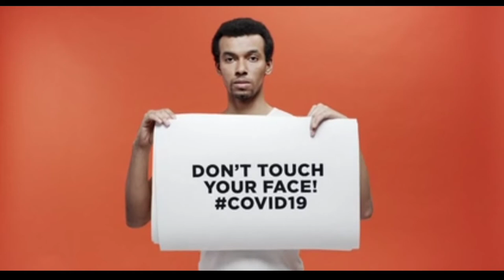Everything you need to know about face masks | COVID-19 Special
How useful are face masks during the coronavirus crisis? Experts can’t really agree on this: Should we wear them? And if so: who should wear them? Do they protect me, or the other person? And which types of masks make sense at all? In many Asian countries, face masks are regarded as one of the main weapons in the fight against the coronavirus. And in China it’s even forbidden to be on the streets without a mask. Here in Europe, we have mixed feelings about wearing masks. In times of scarcity many believe masks should be reserved for healthcare workers who depend on protection. But that view seems to have changed recently. Now more and more local authorities do recommend to wear masks in public. So let's talk about face masks - and what they can do for us

How Coronavirus Kills? Biological & Medical 3D Animation (60FPS): With the help of 3D Animation, in this video, we will mainly learn What happens inside our body once Coronavirus enters or How Coronavirus Kills? Whether visible to us or not, but when a person coughs, he releases 3000 saliva droplets. And, when a person sneezes, 40,000 saliva droplets are released. The shocking part is that a single saliva droplet can contain as many as 20 Lakh Coronavirus Particles. And, when these droplets are released, they can easily go up to 1 meter with a speed of 300 Kilometers per hour. But before learning about How Coronavirus Kills, the most important part to learn is, can it float in the air? The first answer is Yes. Coronavirus can float in the air. But in a special case. If the virus or the droplet stays afloat on the dust particles. Then, it can easily enter the body of the person passing by via. inhaling the dust particles. But, Scientists have to date not found any proof that Coronavirus is floating from one person's body to another. As you know, our whole body is made up of cells. Obviously, Alveoli, Lungs, Bronchioles, Bronchi, Trachea, Stomach, Brain, etc. are all made up of cells. The cell which we're talking about is already shown in the video above. Our body contains a total of 37.2 trillion cells. Actually, these are the ones that help Coronavirus Kill and also which allows Coronavirus to kill a human. As per the latest Coronavirus Update, Vaccine might still take 6 months at least to come into existence. Needless to say, the Coronavirus Death toll is rising day by day. With the USA or the United States of America being the number 1 country to have a maximum number of Active Coronavirus Cases and Maximum Number of Death Tolls. Various portals have already released Coronavirus Maps. Indian Government has also tried it's level best to release a Mapping of Coronavirus with the help of the Arogyasetu App. In my upcoming or next videos, We might be able to learn, What is the science and Technology behind Ventilators. And, even when the mechanism of How Coronavirus Kills is already known to scientists, researchers are saying it might take more than a year for the world to

how coronavirus kills?